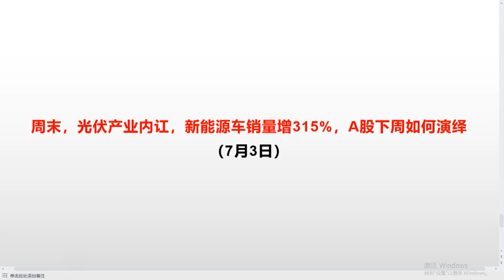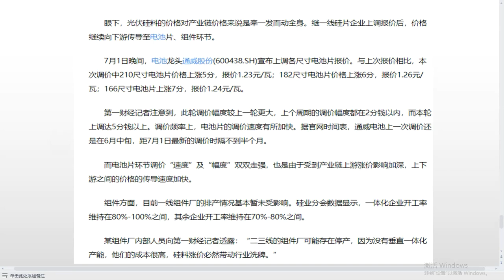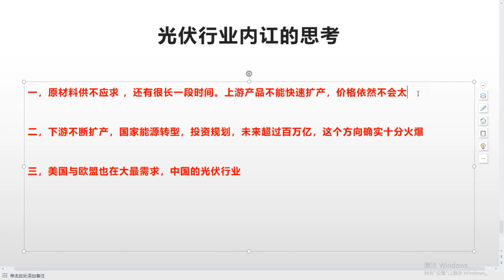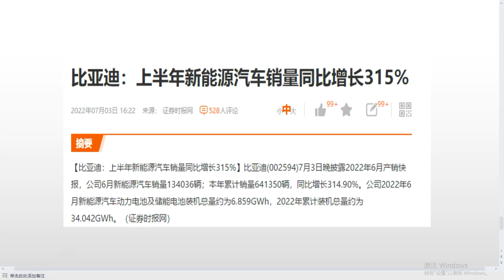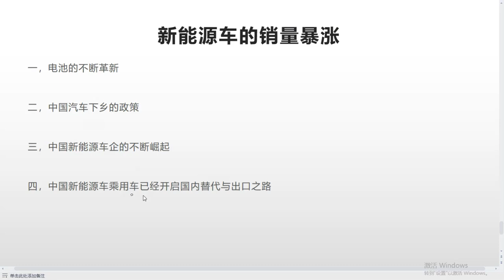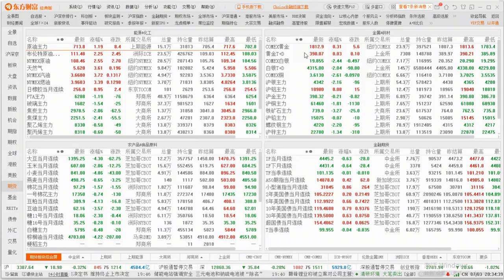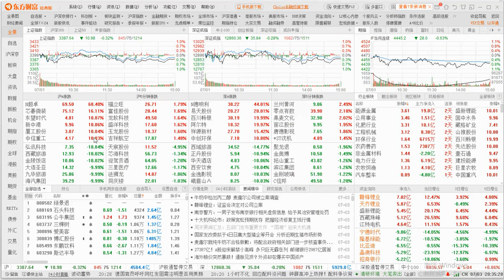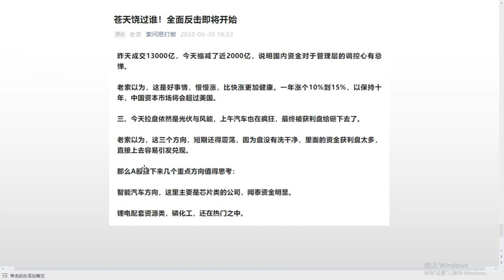周末，光伏产业内讧，新能源车销量增315%，A股下周如何演绎？